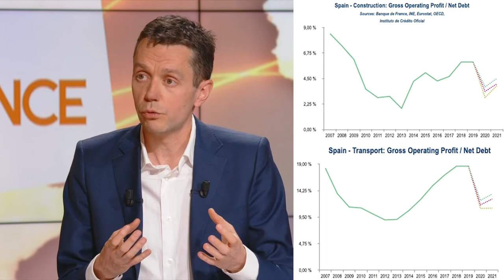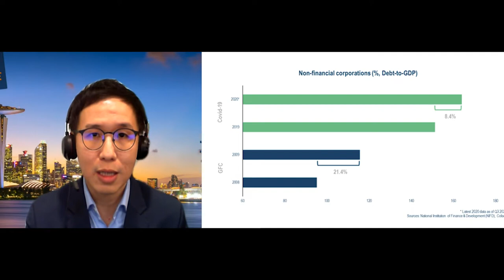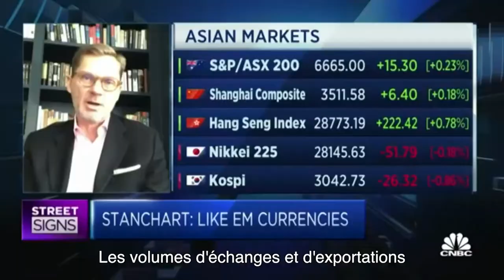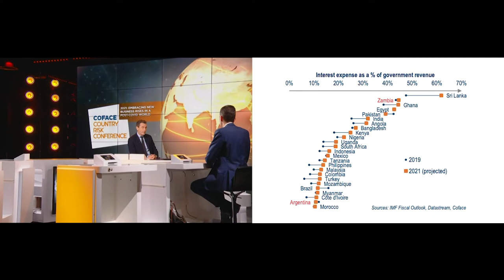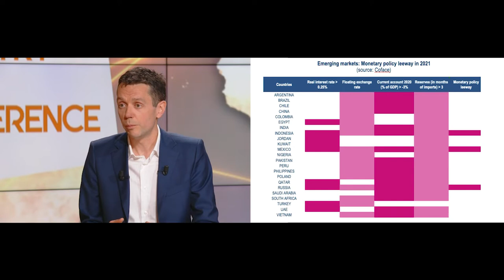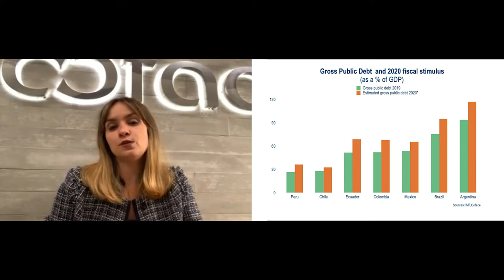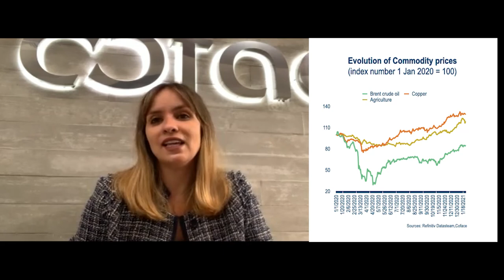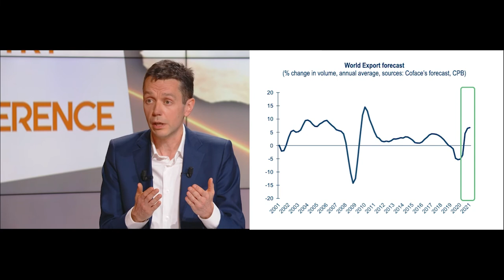CofaceCRC 2021 | The Global Economy in 2021: an unequal recovery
Our Economic Research team presents our latest economic forecasts for the year ahead. This session enables a summary of the two oscillating paradigms from our sessions on Feb. 8 & 9 - globalisation and the role of public authorities - to be extrapolated to risks across countries and global sectors.

Speakers:
🔹 Julien Marcilly, Chief Economist, Coface
🔸 Patricia Krause, Latin America Economist, Coface
🔹 Bernard Aw, Asia-Pacific Economist, Coface